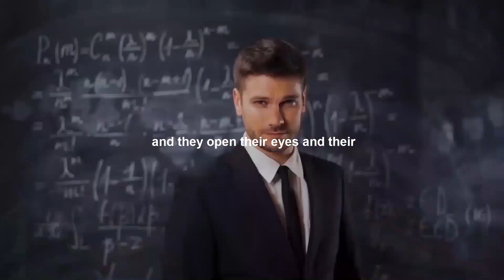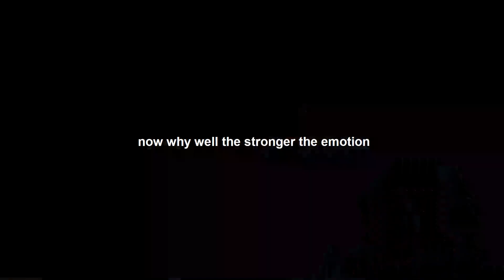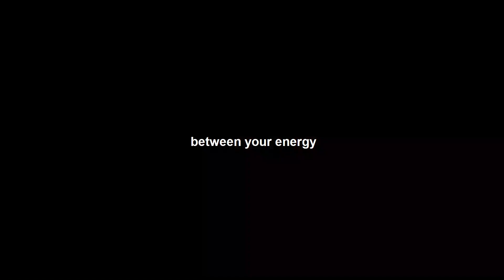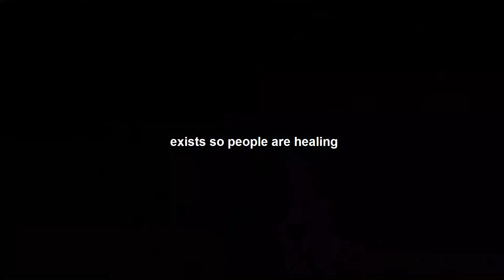You Must Use Feeling When Manifesting - Dr. Joe Dispenza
In this video,  Dr. Joe Dispenza talks about the importance of feeling when manifesting. Manifesting is all about creating a reality that you want, and in order to do that you need to feel as if you already have what you want. He offers some tips on how to get into that positive feeling space and bring your dreams to life!